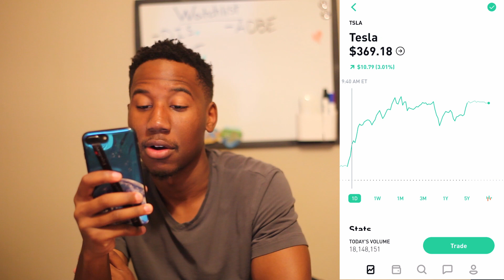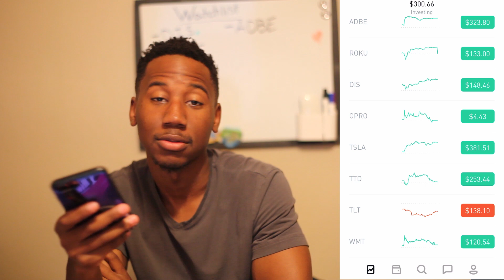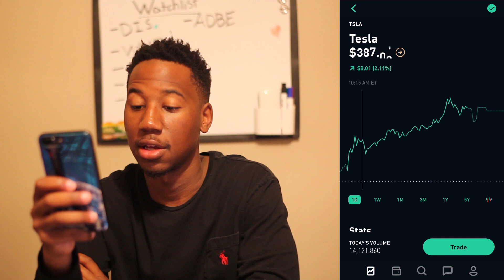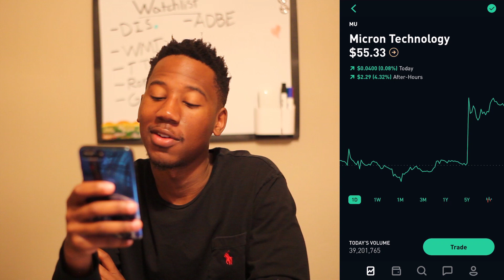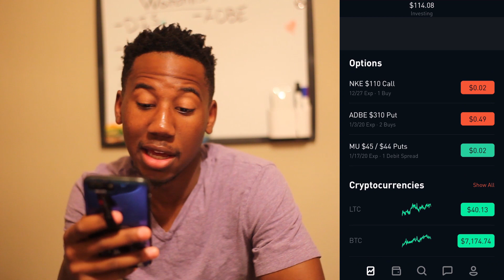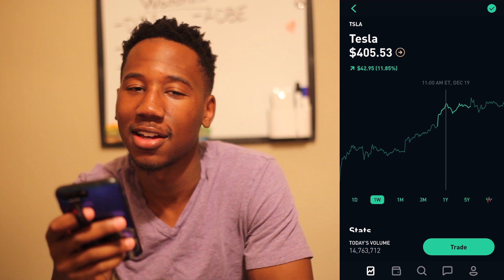ROBINHOOD CHALLENGE WEEK 26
USE THIS LINK AND GET A FREE STOCK ON ROBINHOOD WHEN YOU SIGN UP:

GET Free Stock ON WEBULL WHEN YOU DEPOSIT $100 (valued up to $1000)

My Youtube gear, books, & everything else:

Like the music in this video?